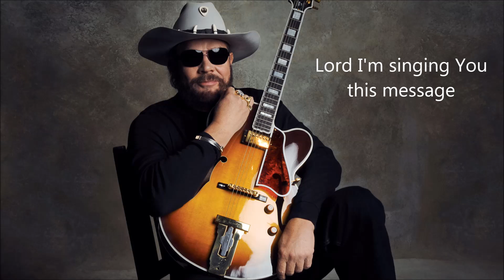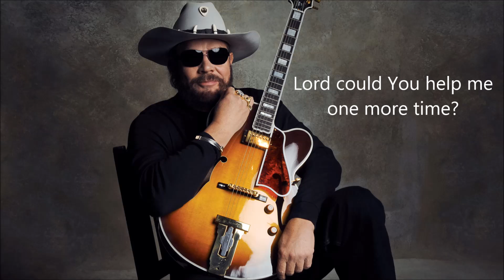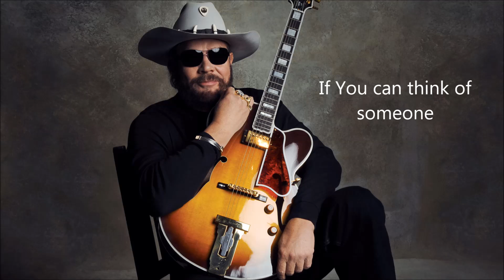Angels are hard to find HQ Lyrics Hank Williams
The song "Angels Are Hard to Find" was featured in the 2013 film Gravity.

Pure Hank is a studio album by American country music artist Hank Williams, Jr. It was released by Warner Bros./Curb Records in April 1991. "If It Will, It Will" and "Angels Are Hard to Find" were released as singles with the former becoming Williams' final top 40 country single, peaking at #26, until the release of "I'm One of You" in 2003. The album peaked at number 8 on the Billboard Top Country Albums chart and has been certified Gold by the RIAA.